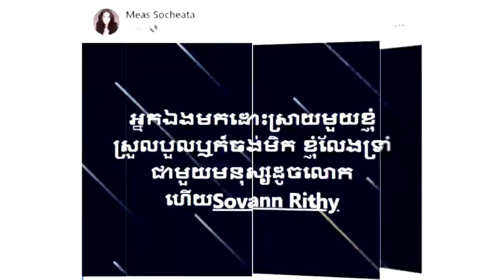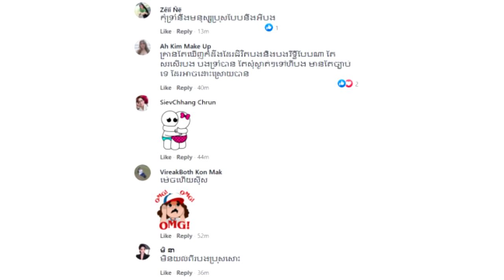ដាច់ចិត្តណាស់! មិនត្រឹមតែមិនទទួលស្គាល់សាកសព សូម្បីធាតុ ក៏មិនឃើញគ្រួសារមេក្លោង ឧក្រិដ្ឋជនមកអើពើឡើយ